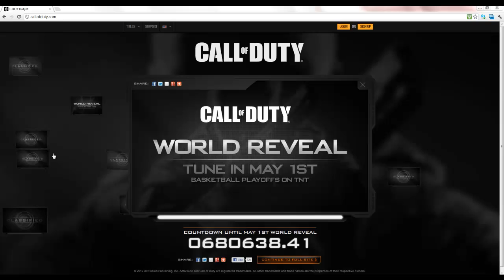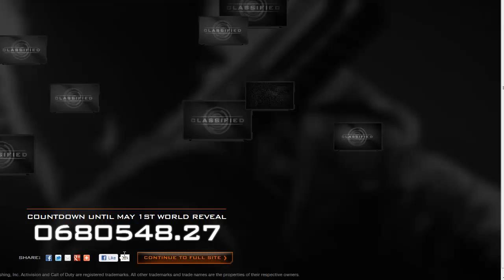Black Ops 2 CONFIRMED - Reveal Trailer Date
Black ops 2 reveal trailer release date and secret pictures.